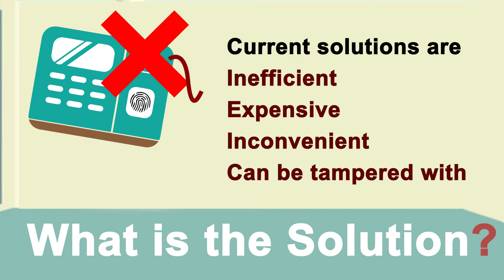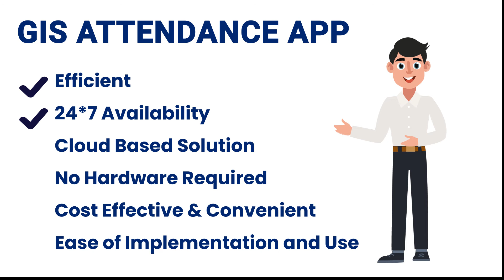Mobile GPS Based Attendance App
Mobile App based Attendance system which uses mobile phone of staff to mark attendance. There is no additional hardware required for this solution